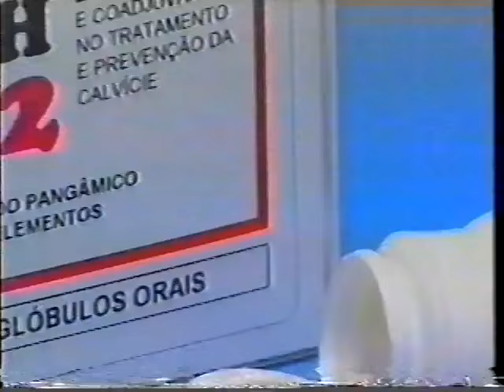Jornal de SP - Band, 07/08/1993